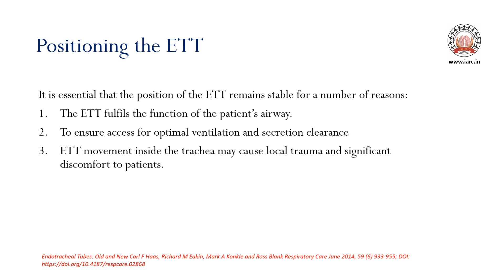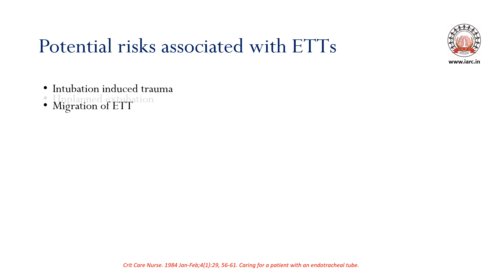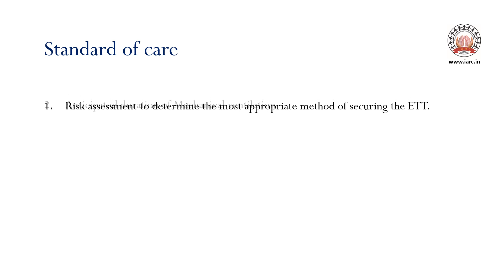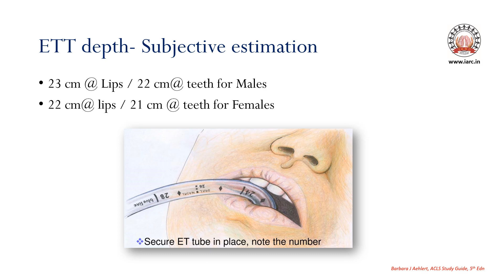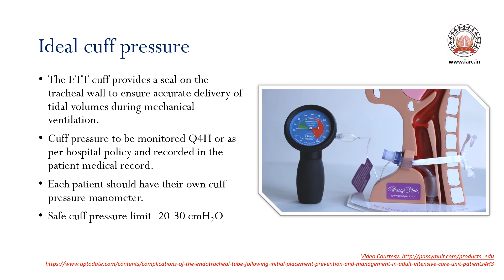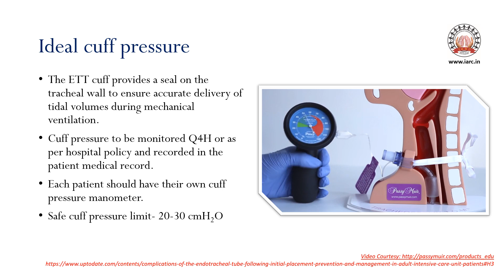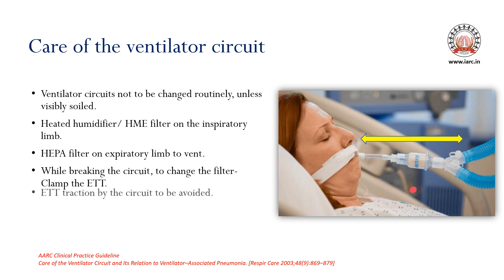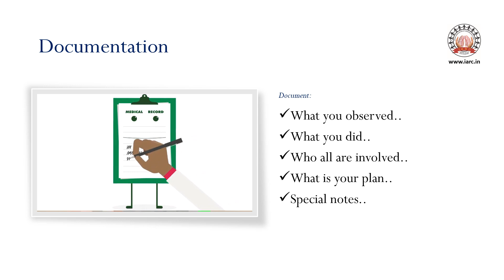Endotracheal Tube Care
Faculty: Dr. Manjush K

Endotracheal tube is one of the routinely used airway adjuncts in acute care settings. This video presentation highlights some of the core areas while caring an intubated patient, which includes; ensuring the endotracheal tube patency and stability; prevention of tube related pressure injury; and prevention of related infections.

The content of this video is created for training and enhancing the awareness of the health care providers. Some of the contents are taken from other resources, which are cited respectively. The clinical simulations may not accurately represent with anatomical/pathological depictions. The content of this video is not meant for any direct medical decision making. The graphical representations and sounds in this video are artistic renditions.